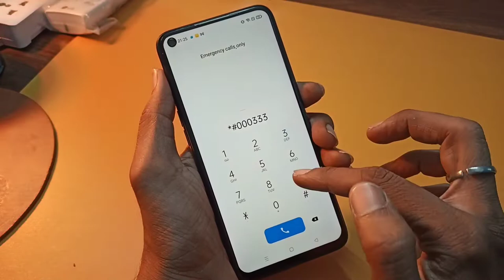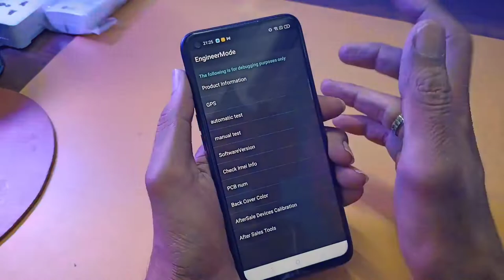all Android mobile pattern lock reset without computer | how to remove forgot password on any mobile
All OPPO Realme Pattern Lock Remove trick without Computer & Data lost in just 4 minutes

how to unlock oppo 4g
how to unlock oppo 5s
how to unlock oppo x9009
how to unlock oppo reno 2z
how to unlock oppo f9 pro without password
how to unlock pattern password oppo realme vivo
how to unlock smart to globe oppo a5s
how to unlock a oppo phone if you forgot the pattern
how to unlock oppo a3s
how to unlock oppo a9 2020 forgot password
how to unlock stolen oppo
how to unlock oppo a12 password